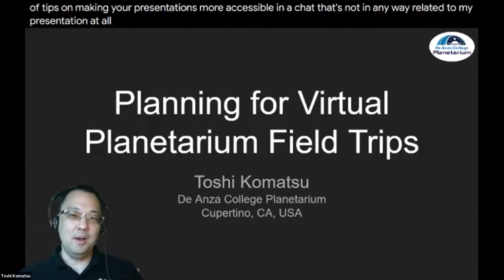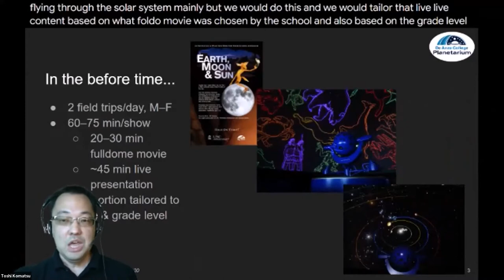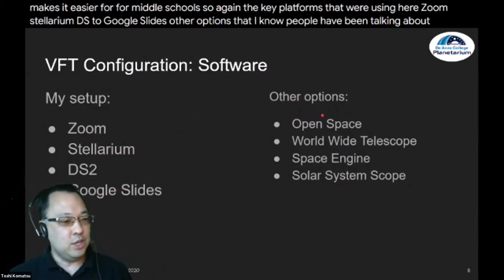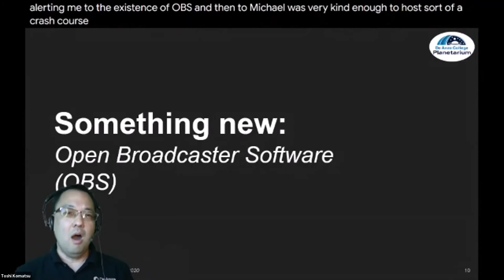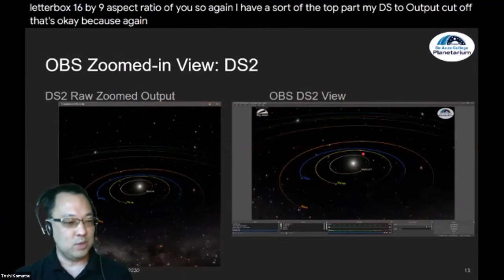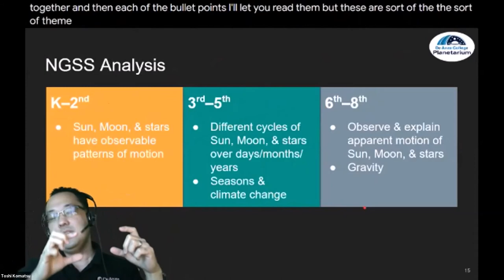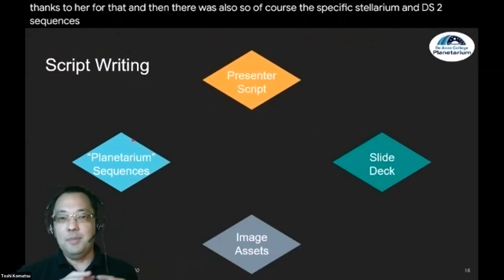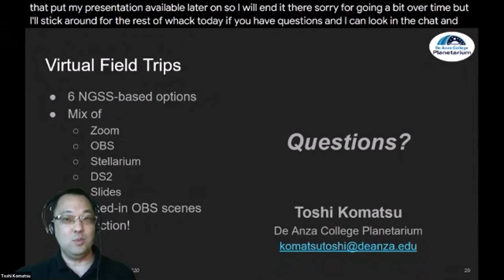ToshiKomatsuWAC2020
Planning for virtual field trips